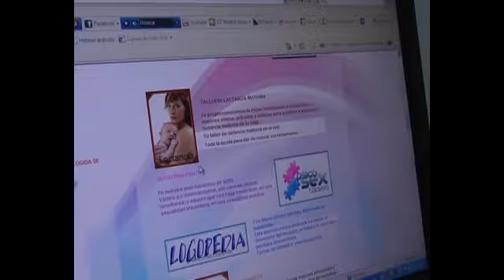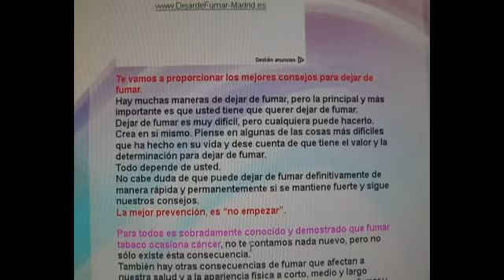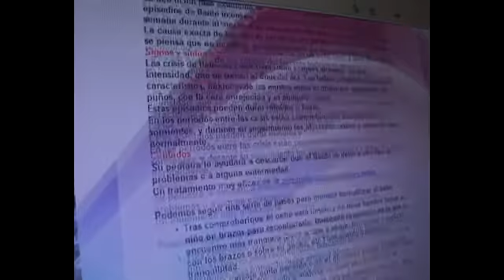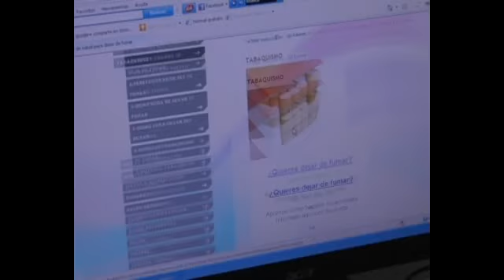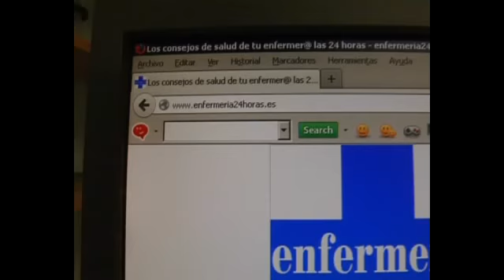WEB ENFERMERIA 24 HORAS